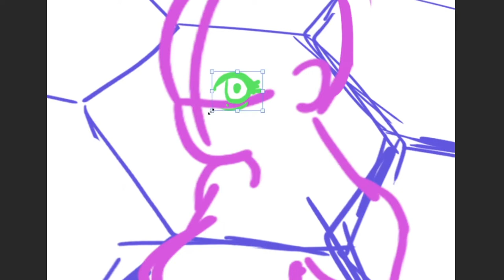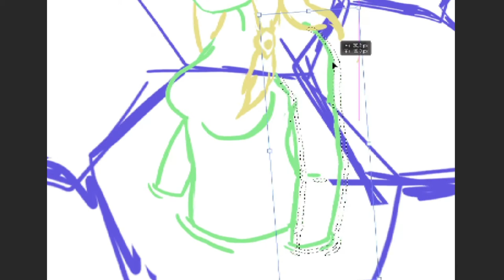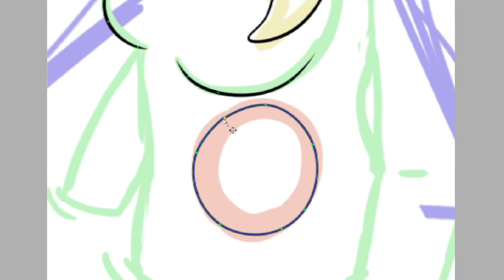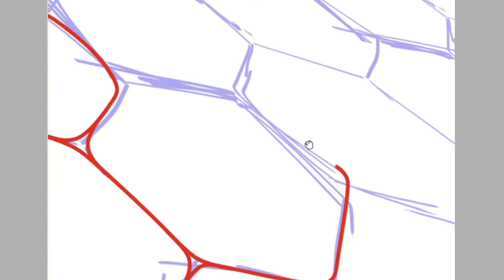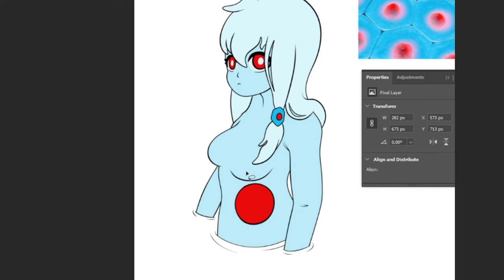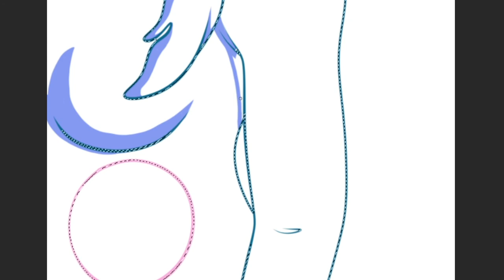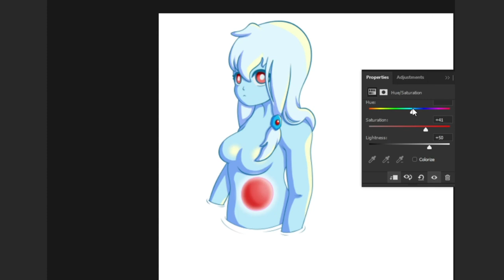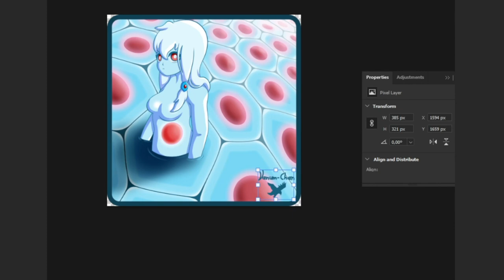Time Lapse - Zellen-Gijinka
Für diese Zeichnung wurde mir von Skadi Draws ein zufälliges Wort gegeben. Dieses war Zelle. Dies ist das Ergebnis. Geplant war das mehrere Leute ihre version präsentieren jedoch weis ich nicht wan es soweit sein wird daher habe ich mich entschlossen das Time-laps Video trotzdem schon einmal hochzuladen.